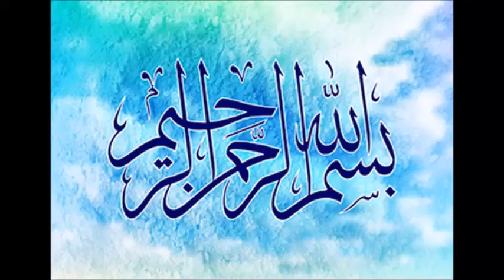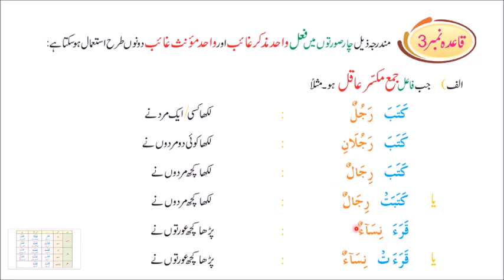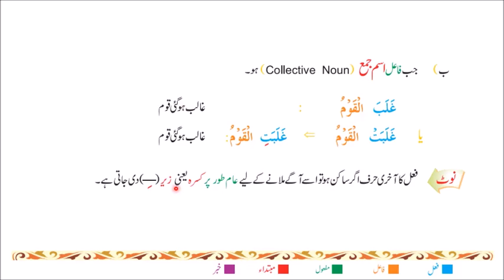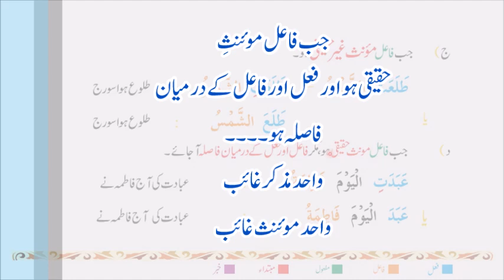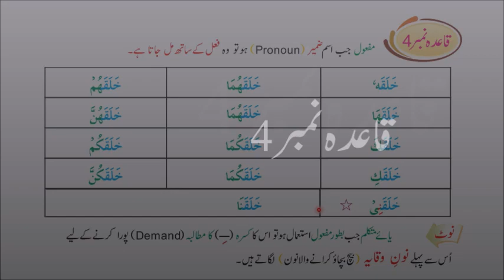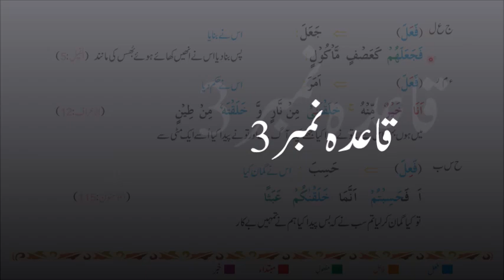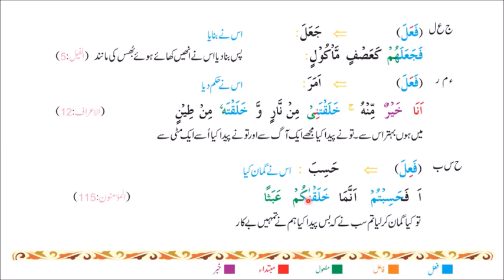Quranic Arabic Course | verbal sentence part 3| Lisan ul Quran |آسان عربی کورس | جملہ فعلیہ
quranic arabic course
Easy Arabic Course
verbal sentence part 3
آسان عربی کورس
جملہ فعلیہ